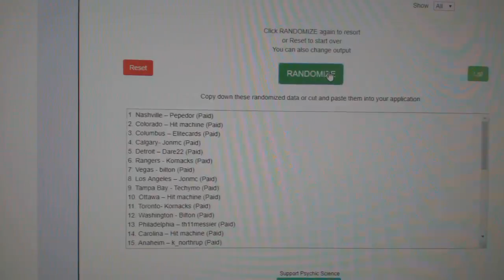Multi Randoms - C&C GB #8980